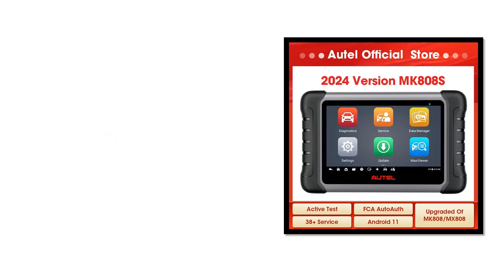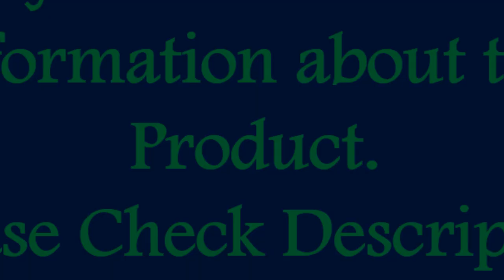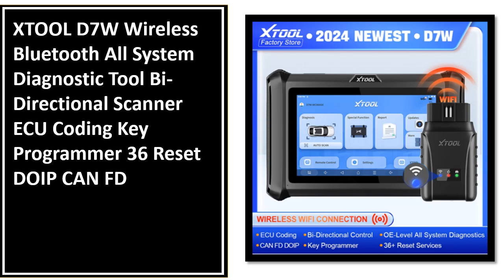5 Best Car Diagnostic Tools Review 2024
5 Best Car Diagnostic Tools Review 2024

1. 2024 Newest VDIAGTOOL VD70 LITE Automotive Diagnostic Tool OE Full System Scanner Active test / CAN FD & DoIP/ IMMO 31+ Resets

2. XTOOL D7W Wireless Bluetooth All System Diagnostic Tool Bi-Directional Scanner ECU Coding Key Programmer 36 Reset DOIP CAN FD

3. New LAUNCH X431 CRP919X BT OBD2 Scanner Automotive Diagnostic Tools Car CANFD DOIP ECU Coding OBDII Professional Free Shpping

4. Autel MaxiCOM MK808S OBD2 Scanner Automotivo Car Diagnostic Tool OBD 2 Scanner Active Test Code Reader Key Coding Tool

5. VIDENT ISMART810 Car Diagnostic Scanner Automotivo Tools ECU Coding Key Programming 40+ Services Topology Map With DoIP&CAN FD

Are you Searching for Best Car Diagnostic Tools? So now you are in the right place for getting the valuable info on Car Diagnostic Tools.

In this video, we shortlisted the 5 Best Car Diagnostic Tools  on the market in 2024. We made this list based on our personal opinion. After performing our research based on their price, quality, durability, brand reputation, and other related issue and we ranked them no particular request or influence.